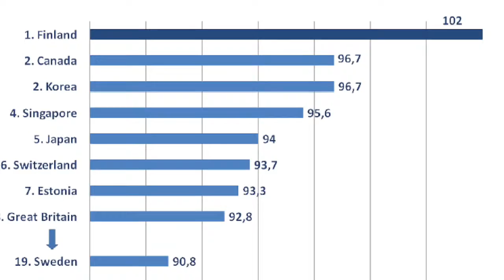HOMEWORK NUISANCE OR PRIVILEGE?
Valreriya Andrievskaya on how homework affects Primary School children’s development…

Would we lose a valuable learning tool by scrapping traditional homework and moving to a more independent learning approach?